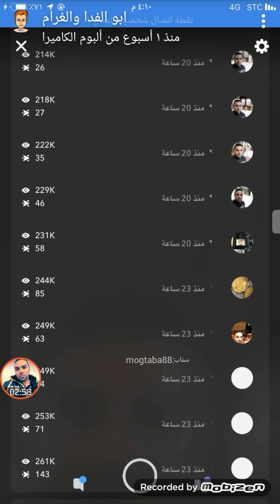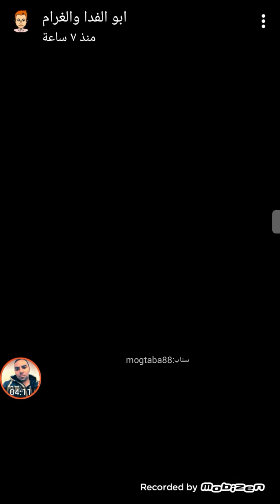ابو الفدا / يحلم انه شرا اللكزس وقفه عند البيت وجاه هندي وحكه هههه